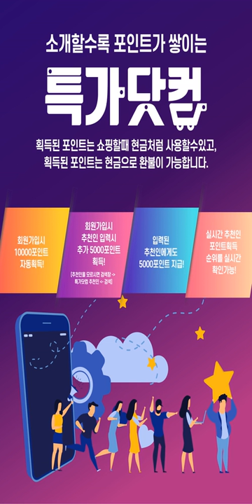탬버린즈 핸드크림 해답을찾아줘요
탬버린즈 핸드크림 해답을찾아줘요 비교할수록  ᖲ특가스러움 ᛎ

인터넷최저가보다  ᘴ최대80%저렴한폐쇄몰 ᒃ
프리미엄 ᔢ회원제 ᕪ쇼핑몰 ꏘ특가닷컴의
믿을수없는 ꏔ가격혁명 ޟ복지몰 ꇆ혜택 ᑫ